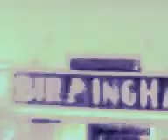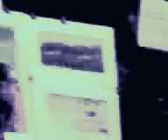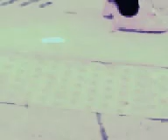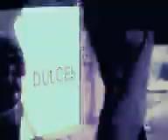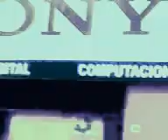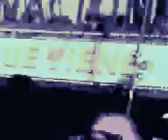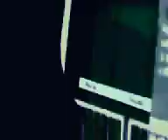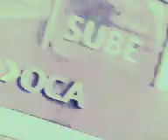"CINE ESTOCASTICO LUDICO ABSTRACTO LIBRE ESPONTANEO IDEAL POR OSCAR VALMONT". CODIGO ART DE GOLD.